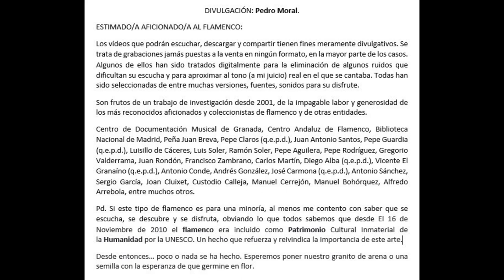Reemplazado 100% JUANITO MARAVILLAS CON NIÑO RICARDO 1940 8 CANTES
JUANITO MARAVILLAS
Se pueden hallar muchos cantes de Juanito Maravillas, muy especialmente en vinilos, pero nunca los pertenecientes a sus discos de pizarra.
Pues bien, aquí los tienen.
Con la voz joven, vibrante, limpia, clara y potente, grabó unos cantes por fandangos, tarantas, alegrías y malagueñas.

Los fandangos tienen matices de Juanito Valderrama.
Las malagueñas son de Enrique El Mellizo.
Las alegrías de Cádiz.

Disfruten.

MARAVILLAS (JUANITO)

COLUMBIA ETIQUETA ROJA
R 14.920   C 8.418  Taranta "Que corría por la ribera"
R 14.920   C 8.420  Alegrías "Viva la mujer morena"
R 14.947   C 8.344  Fandango "Cuando en la calle la vi"
R 14.947   C 8.343  Alegrías "Soy como el pájaro aquel"
A 5.260    C 8.343  Malagueña "Un día yo contemplaba"
A 5.260    C 8.346  Fandango "Por el maldito dinero"
R 18.074   C 8 332  Fandangos "Tanto como me querías" "Si le faltaste a mi madre"
R 18.074   C 8.331  Fandangos "Que las adelfas del río"

187. JUANITO MARAVILLAS

00:01 Fandangos "Por el maldito dinero"
02:50 Malagueñas "Un dia yo comtemplaba"
05:40 Tarantas "Que corria por la rivera"
08:25 Alegrias "Viva la mujer morena"
11:08 Fandangos "Cuando el la calle la ví"
13:55 Alegrias "Soy como el pájaro aquel"
16:34 Fandangos "Que las adelfas del rio"
19:25 Fandangos "Tanto como me querias"